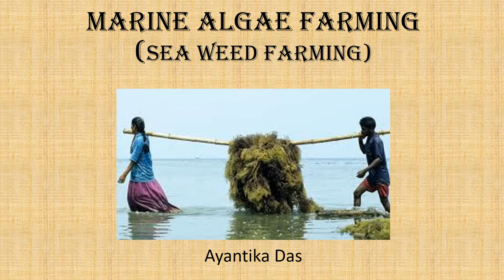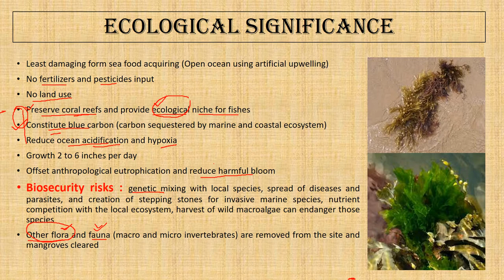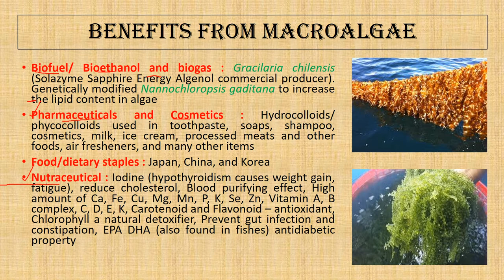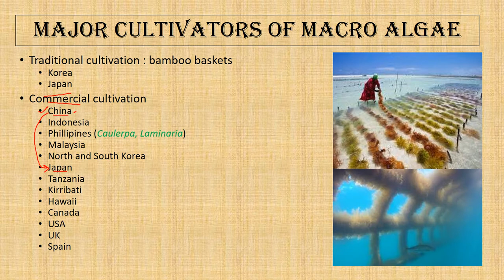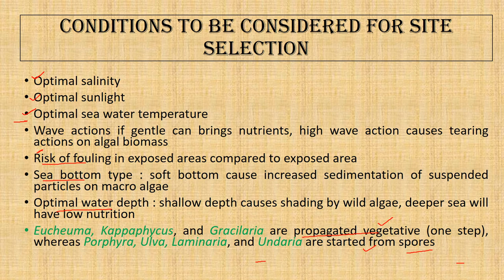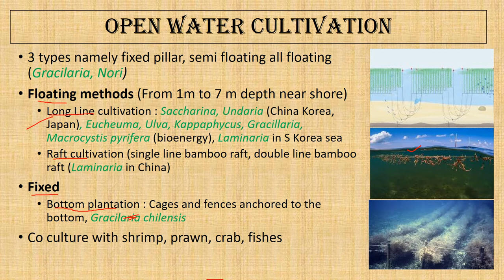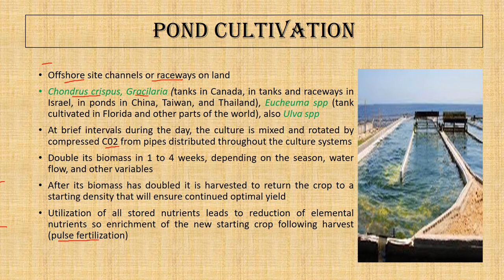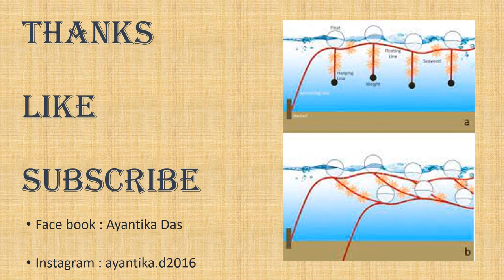Sea Weed Farming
This informative video is about Sea Weed Farming from the MSc and BSc syllabus. Share this with your fellow peers. Write comments about this video and tell me about topics you want me to make videos about.  And I hope this helps them to understand this topic better.